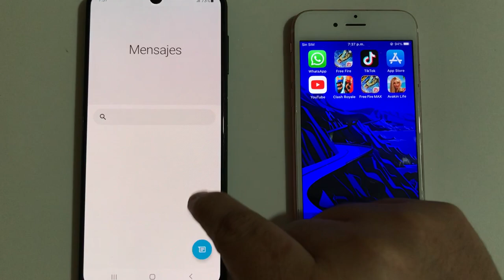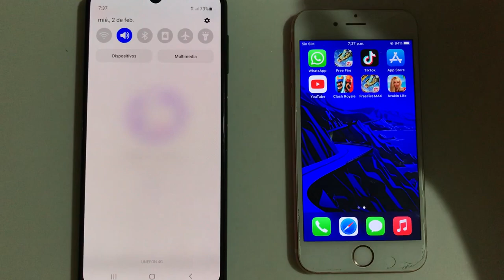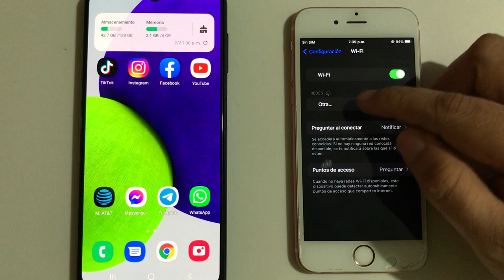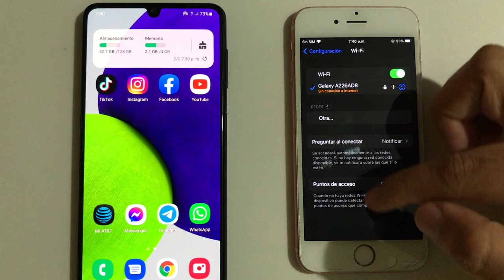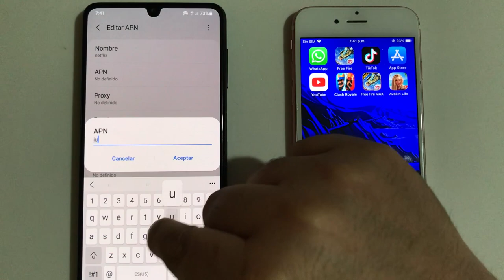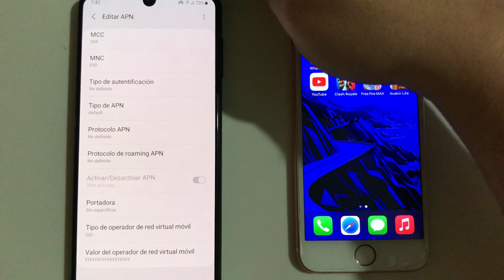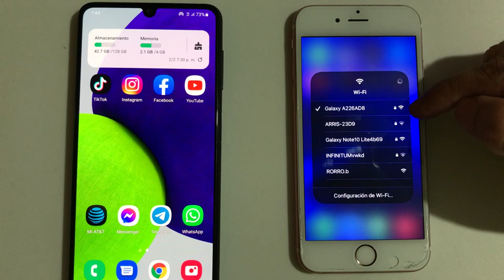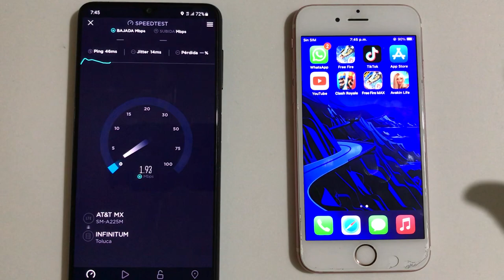como COMPARTIR DATOS UNEFON ILIMITADO SIN PROGRAMAS(APPS) NUEVO METODO DEFINITIVO 2022